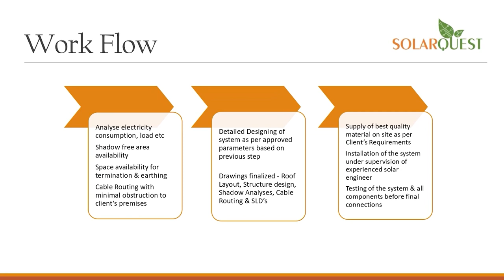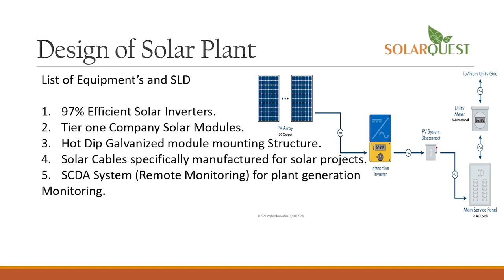anchorpriya PM मोदी के विरोध में किसान